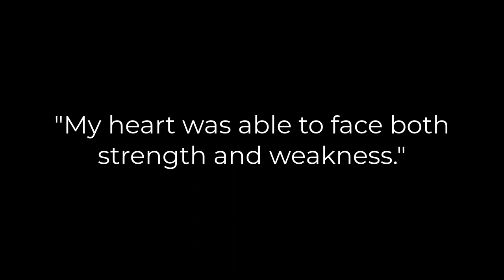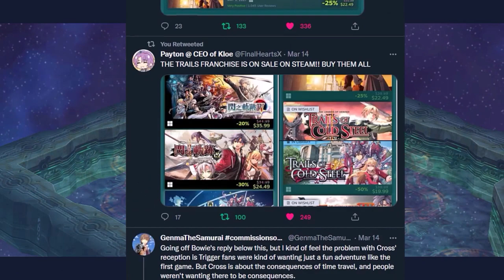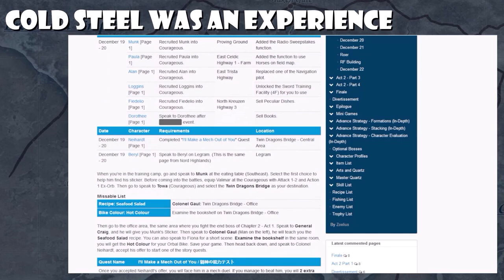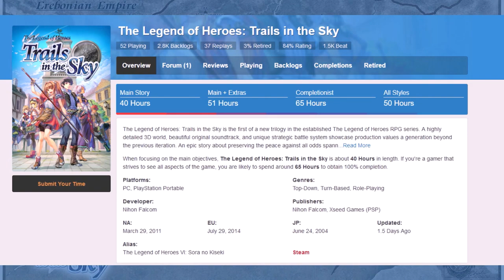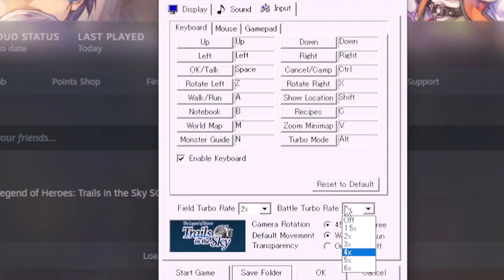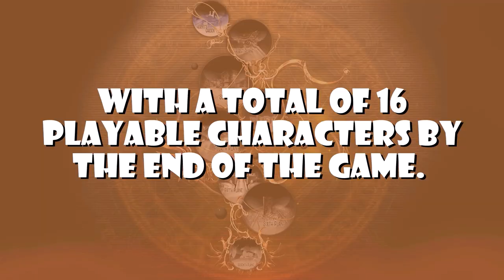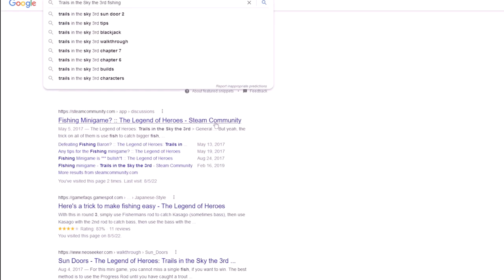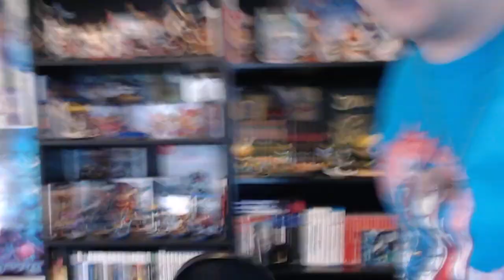How I Became a Superfan | Trails in the Sky Trilogy Retrospective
It's finally here. My review of the entire Trails in the Sky Trilogy.

These games are, in my opinion, some of the best RPG's I have ever played. But to explain why, I had to go a bit in-depth. Think of this sorta like my Mana Trilogy video, only I went a bit crazier this time LOL.

I love these games so much, and I sincerely hope these convince you to give them a try.

The video will be very light on spoilers throughout the FC part, but since SC and 3rd are direct sequels, best advice I can give is if FC alone peaked your interest, then play all three games and come back. No hard feelings.

As well as @StupidStudiosN ,  @Nutleyboi ,  @KingdomAce , Dorman777, and @SHSLBlaze who all contributed to these videos in one way or another. You guys are the best. :)

Chapters:
0:00 KoFi
Introduction 0:26
The World of Trails 5:09
Trails in the Sky FC 9:21
FC- Plot Review 11:07
FC- World of colorful Characters 13:55
FC- Arts and Crafts of Combat 18:25
FC- The Bracer Life 23:26
FC- Presentation of Liberl 27:26
FC- Literature of Zemuria 30:58
FC- Closing thoughts 32:53
Trails in the Sky SC 34:05
SC- Beginning Second Chapter 35:02
SC- SKY FC ENDING SPOILERS 37:27
SC- Story and Characters 37:52
SC- SKY SC SPOILERS 41:49
SC- Story thoughts 43:25
SC- Back in Liberl 44:03
SC- Refining the Combat 45:44
SC- Sounds of Liberl 49:32
SC- The Rough Edges 52:37
SC- Closing Thoughts 54:47
Trails in the Sky the 3rd 56:19
3rd - Making sense of Phantasma 57:03
3rd - The Story of Kevin Graham 59:50
3rd - Art of Preparation 1:01:25
3rd - The Higher Elements of Combat 1:03:42
3rd - Behind Closed Doors 1:06:08
3rd - Kill Me 1:09:43
3rd - Music of Phantasma 1:12:48
3rd - Closing thoughts 1:16:11
To New Skies 1:18:28

Want to hang out with me on discord? If so click this link to join my server :D I hang out there all the time, so feel free to pop on in!